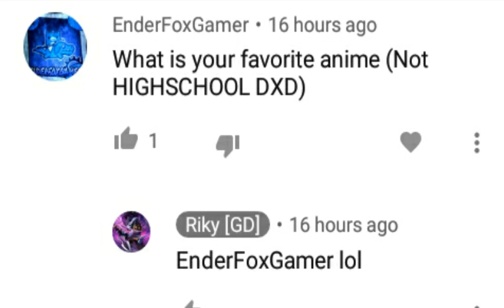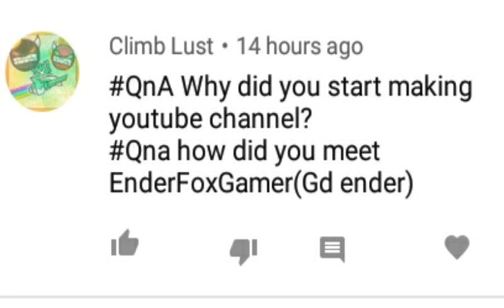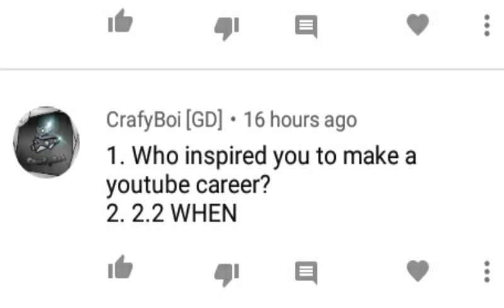GG 1.2K subscriber celebration QNA VIDEO!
Ayy thanks for subs